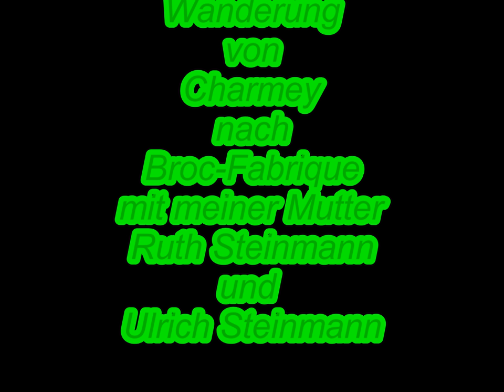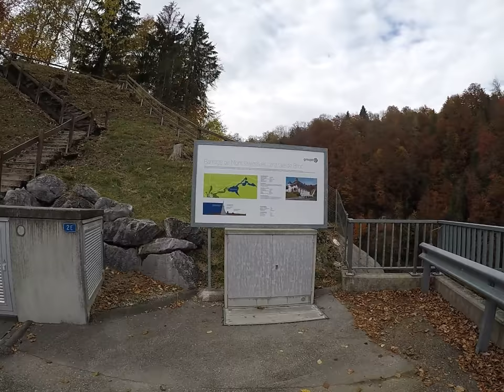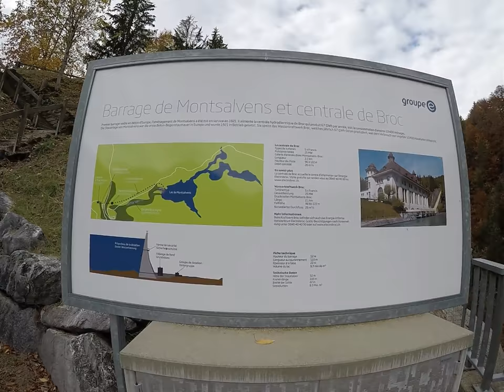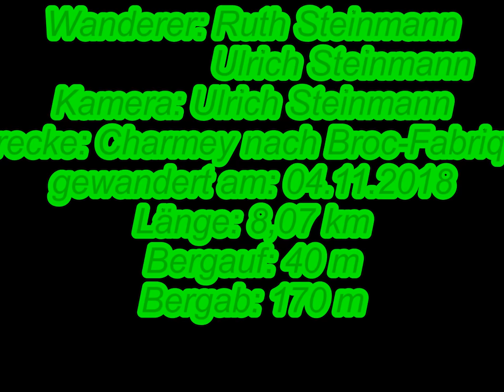Von Charmey nach Broc-Fabrique, dem Lac de Montsalvens entlang und durch die Gorges de la Jogne .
Unsere Wanderung mit meiner Mutter beginnt kurz vor Charmey . Kurz nach unserem Start erreichen wir eine Hochdruckleitung, der wir kurz folgen. Nach ein paar km, erreichen wir den Lac de Montsalvens. Der Lac de Montsalvens ist ein Stausee, erbaut wurde die Mauer 1920. Die Bogensteinmauer ist somit die älteste Bogensteinstauseemauer in Europa. Sie ist 55 m hoch, hat eine Kronenlänge von 115 m und eine Kronenbreite von 2 m , sowie eine Basisbreite von 22 m Der Lac de Montsalvens hat eine Länge von 2,7 km , die Wasseroberfläche beträgt 74 ha und ein Speicherraum von 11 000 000 m3. Weiter geht unsere Wanderung in die Georges de la Jogne Schlucht, auf Deutsch Jaunbachschlucht. Die Jaunbachschlucht hat eine Länge von etwa  3,5 km. Nach dem durchqueren der wunderschönen Schlucht erreichen wir schon bald Broc-Fabrique. In Broc-Fabrique ist die berühmte Schockoladefabrik Cailler